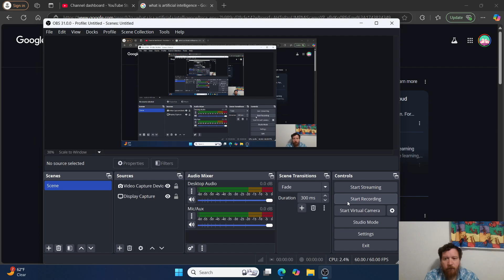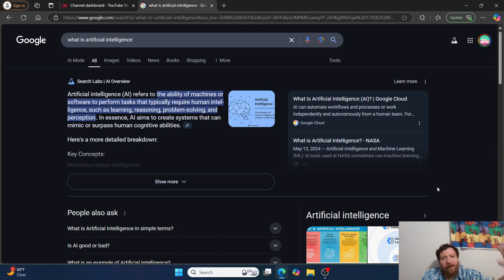My Overall Thoughts Regarding AI (Why I Think Different Than Most People About It)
The video features a creator sharing their unique perspective on Artificial Intelligence (AI), which is guided by two main ideas: that AI systems are fundamentally based on physics [00:59] and their own extensive experience in mapping complex systems [02:03].

Here's a breakdown of the key points discussed:

AI is viewed as a form of intelligence, comparable even to slime mold, capable of learning various types of human knowledge, though not simultaneously [04:46].
The development of AI is traced from the 1950s perceptron to modern multi-layer perceptrons, highlighting its somewhat accidental discovery [06:55].
While the mechanics of AI are understood, the emergent processes are still somewhat mysterious [09:06].
A significant point made is that current AI models lack internal desire or motivation, which the creator links to environmental interaction and survival instincts [10:20].
The creator argues that AI does interact with its environment (like data sets) and learns better in broader environments [11:38].
AI operates on different sensory inputs, enabling it to find patterns in data invisible to humans, similar to a dog's sense of smell [13:42].
Sound and echolocation are presented as potentially superior sensory inputs compared to vision [14:36].
The video advocates for viewing AI more as actual intelligence and moving away from a one-size-fits-all approach [16:39].
It suggests the future of AI involves specialized systems tailored for specific tasks, rather than a single "god system" [18:11].
The conclusion emphasizes that the best AI model depends on the individual user and the specific task [19:02].